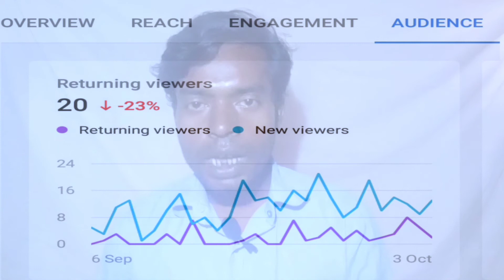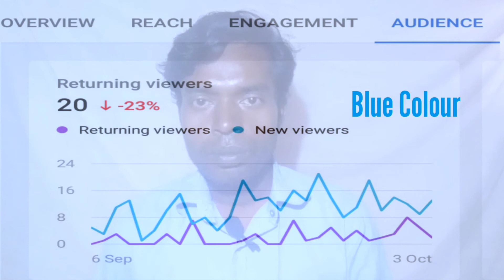How to get more Subscribers on Youtube in Santali | Per day SUBSCRIBER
I'm explain  in this video how to get more subscriber on youtube.